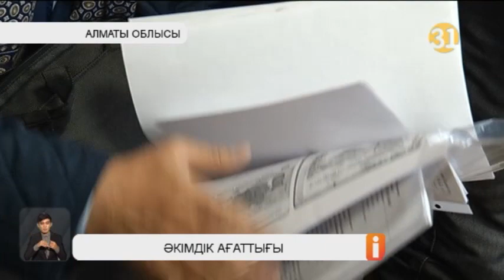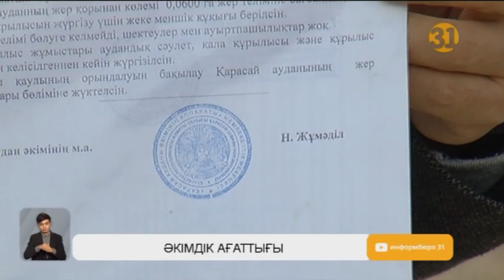Алматы облысының әкімдігі халыққа берген жерлерін қайтарып алмақшы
Алматы облысының әкімдігі бірнеше жыл бұрын халыққа берілген жер телімдерін мемлекет меншігіне сот арқылы қайтарып алмақшы. Облыстық жер инспекциясы 50-дей жер телімі заңсыз берілді деп Қарасай ауданы әкімдігі мен тұрғындардың үстінен шағым түсірген. Жер қолданысын бақылау басқармасы 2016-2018 жылдар аралығында 4,5 гектар жерді әкімдік заңсыз берді деп анықтапты. Ал жер телімдерін алған халықтың көпшілігі үйлерін салып үлгерген.